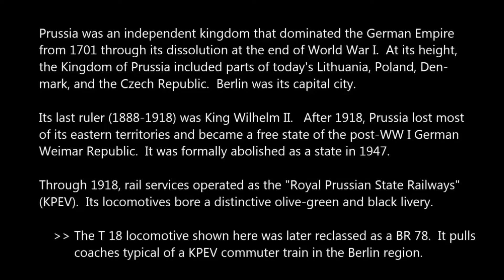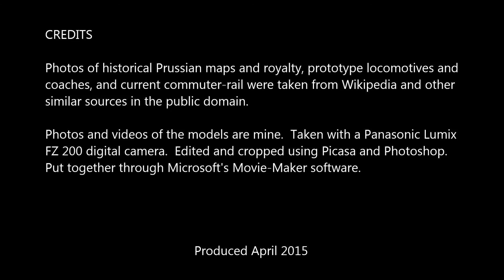Marklin HO Prussian Commuter with T 18 (37077) Locomotive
Description – Models a Prussian commuter train from the early 1900s pulled by a T 18 (Marklin 37077) locomotive.  Begins with a two minute sketch of Prussian history, and prototypes for the locomotive & coaches.  Shown running on a simple Carpetbahn.